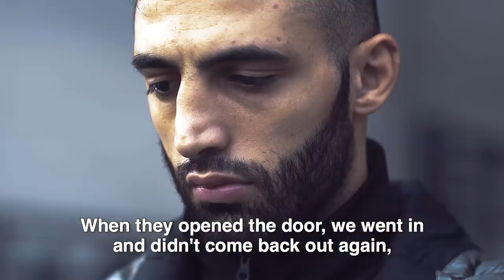Giorgio Petrosyan's Hero Recounts His Life Story | ONE Feature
Giorgio Petrosyan left Armenia as a little boy to relocate to Italy. Andranik Petrosyan, Giorgio's father, tells us the emotional story of their family, and how martial arts helped his son grow into the kickboxing legend and the man he is today. "The Doctor" hopes to make his father proud once again by defeating French star Samy Sana to become the ONE Featherweight Kickboxing World Grand Prix Champion at ONE: CENTURY.